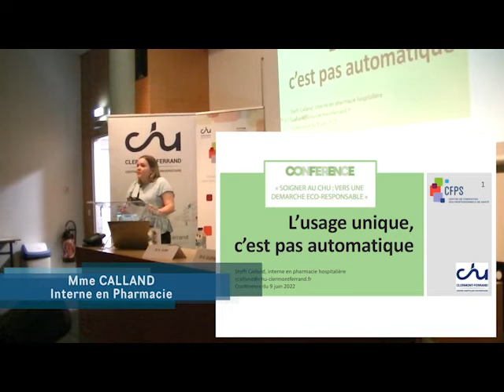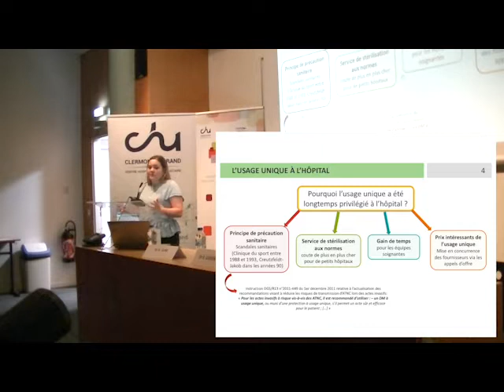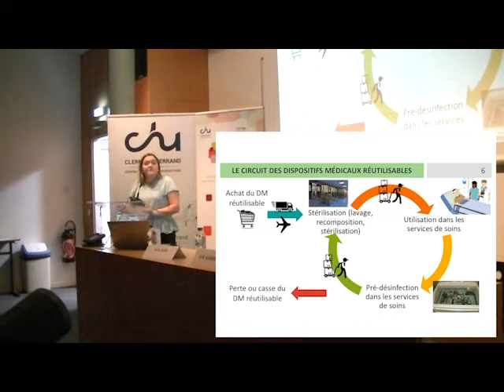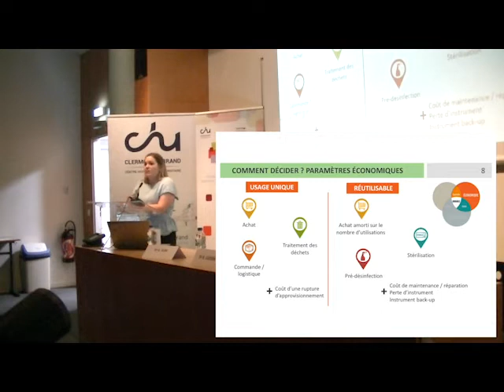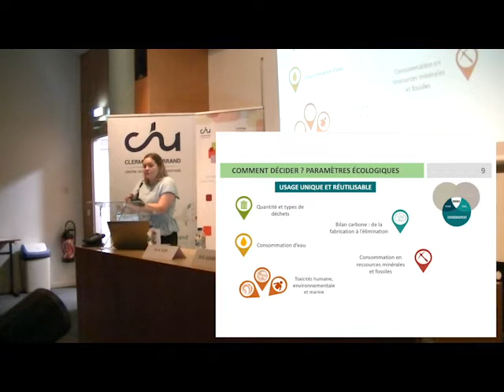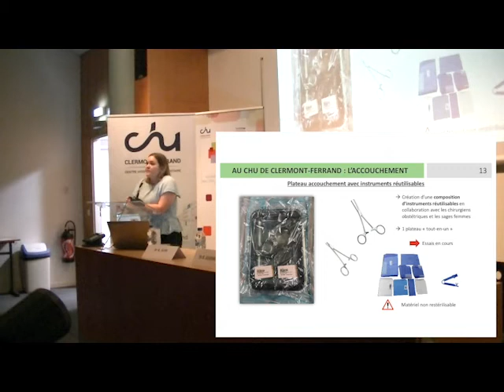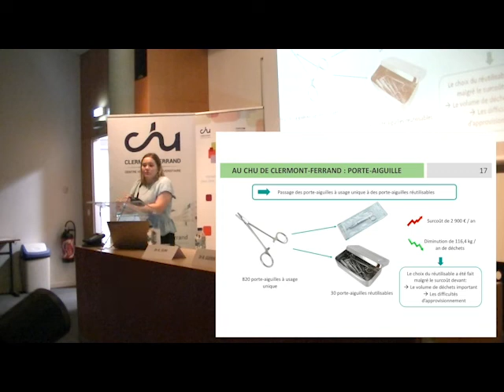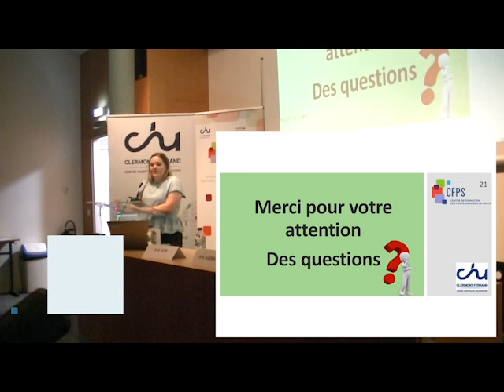"L'usage unique, c'est pas automatique" par Mme Steffi CALLAND